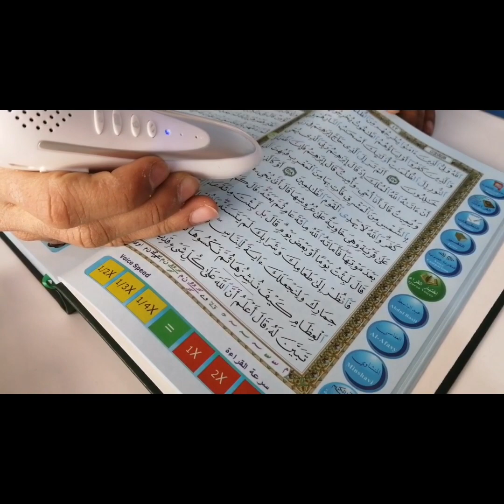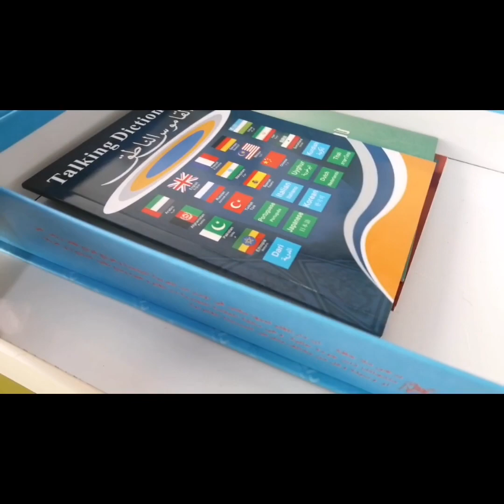افكار زينه لرمضان ٢٠٢٢ | المحلات التي تبيع اكبر تشكيله لزينه رمضان في تركيا مرسين |Ramadan 2022